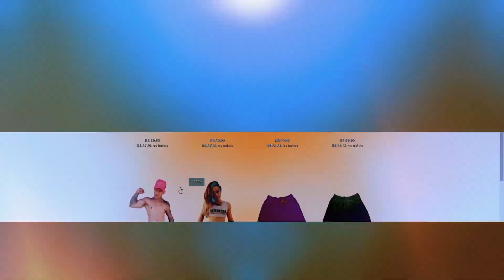ELE ARRASTOU OUTRA | ELA FICOU COM CIÚMES